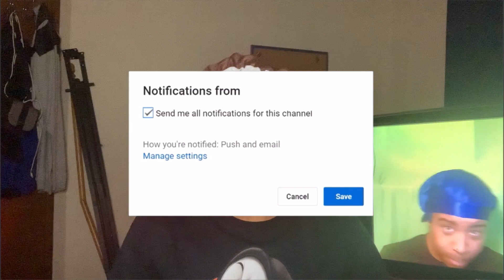MY FIRST TIME SMOKING WEED🤦🏽‍♂️⛽️🍃 *STORYTIME* (w/ VIDEOS & PICS)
WASSUP? DID YOU ENJOY THE VIDEO? GET IN TOUCH WITH ME HERE 👇🏼

⚫️CLICK HERE TO ADD ME ON SNAPCHAT :) Add me on Snapchat! Username: jayjay1589